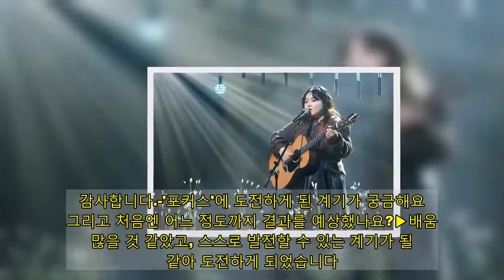'포커스' 신예원 "포크 가수로 인정 받아..우승은 예상 못해"[인터뷰①]- 스타뉴스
Mnet 포크송 경연 프로그램 '포커스 : Folk Us'(이하 '포커스)의 초대 우승자는 20살 포크 숙녀 신예원에게 돌아갔다. 중학교 2학년 시절 아버지가 선물해준 기타를 들고 무대에 오른 그녀는 탄탄한 블루스 감성을 내세운 보컬로 심사위원들과 시청자들의 마음을 사로잡았다. 지난 22일 생중계된 결승전에선 부모에 대한 감사함을 담은 자작곡 '연어와 가시고기'와 한영애의 '바람'을 불러 최종 우승의 영예를 안았다. '포커스' 우승자는 오로지 시청자 문자 투표로만 결정됐다. 쟁쟁한 경연을 뚫고 결승에 올라온 참가자들 사이에서 가장 많은 시청자 지지를 받은 셈이다. '포커스' 우승으로 차세대 포크 스타로 주목받고 있는 그녀와 1일 서면 인터뷰를 진행했다. 다음은 신예원과 나눈 일문일답-'첫 번째 포크스타'가 되셨는데 우승 소감 부탁드려요.▶포크 가수로서 인정받을 수 있는 계기가 됐습니다. 포크의 매력을 알리도록 노력하고, 또 많은 분들께 좋은 음악으로 다가가기 위해 더 열심히 하겠습니다. 감사합니다.-'포커스'에 도전하게 된 계기가 궁금해요. 그리고 처음엔 어느 정도까지 결과를 예상했나요?▶배움이 많을 것 같았고, 스스로 발전할 수 있는 계기가 될 것 같아 도전하게 되었습니다. 사실 예선 통과까지만 생각했는데, 이렇게 우승까지 하게 될 줄은 몰랐어요. 항상 라운드를 올라갈 때마다 새로운 마음가짐으로 참여하였습니다.-'포커스'에서 부모님에 대한 남다른 애정을 보여줬는데, 우승하고 어떤 이야기가 오고 갔는지 궁금합니다.▶이렇게 크다니 감회가 새롭다는 말씀을 많이 해 주셨어요. 제가 어렸을 때 찍은 사진들을 보시면서 말씀해 주시니까 많은 감정들이 교차하더라고요.-'포커스' 경연 동안 기억에 남는 무대를 꼽아주세요.▶1대1 배틀(2차 경연)과 마지막 파이널 무대가 가장 기억에 남습니다. 제가 음악적으로 나아갈 뚜렷한 방향성을 보여준 무대라고 생각되었기 때문입니다. 특히 '내 생애 가장 아름다운 말'은 평소에 좋아하던 양희은 선생님의 곡이라 더 기억에 남습니다.-인상 깊은 심사평이 있으면 말씀해주세요▶김필 심사위원분께서 같이 노래 부르고 싶다고 말씀해 주신 부분이 너무 감사했어요. 제가 좋아하는 가수분이기도 했고, 언젠가 노래 부르고 싶다는 생각도 했었거든요. -인터뷰②에 이어